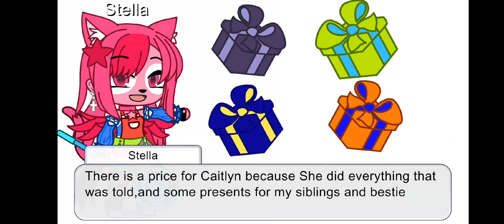For @itz_caitlyn_gacha_moonstars (read desc.)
Caitlyn:Got a neckless like stellas,just that IT doesn't turn into a scepter and it's the colour purple

Rex:Got a toy dinosaurus and a photo of him,Chase and Stella (like that to put in a frame picture)

Chase:Got a new Teddy bear police officer and a little hairclip in the shape of a star (that reprezenta Stella)

Zuma:Got a plushie of her and a Little book with photos of my Zuma and Stella moments